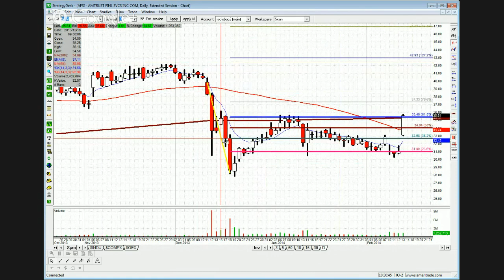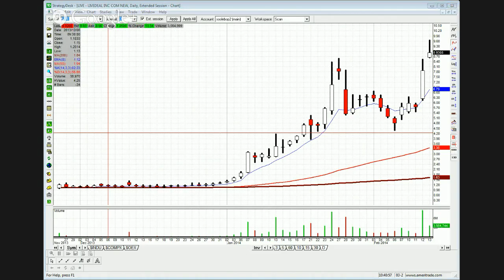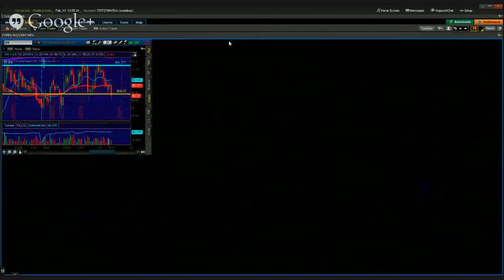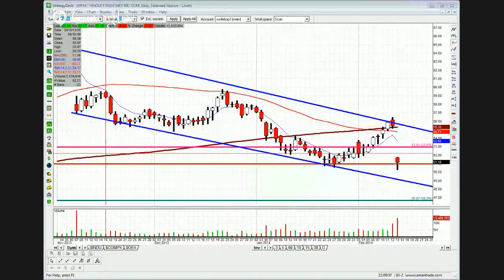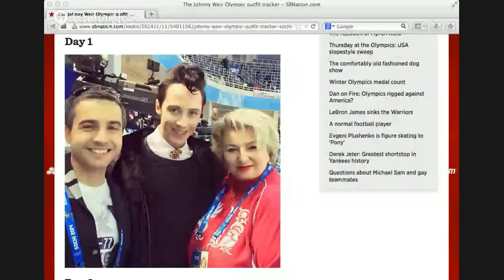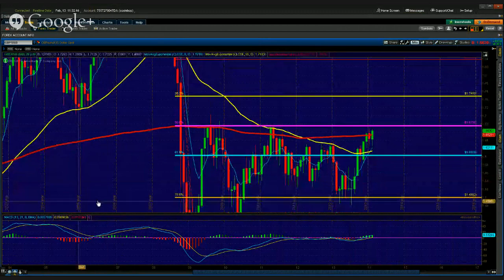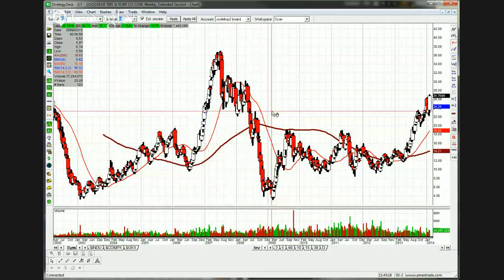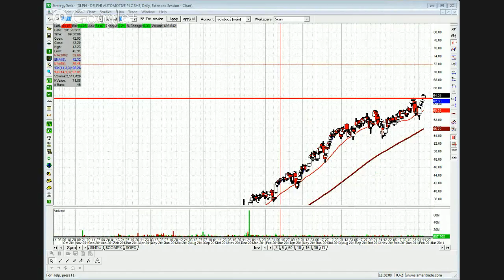Morning Market Exchange 2/13/2014 Part 2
Let's talk bases forming, Johnny Weir's outfits and name chart patterns in the spirit of the Olympics @kem312 and @soolebop are your hosts for market talk for real people.